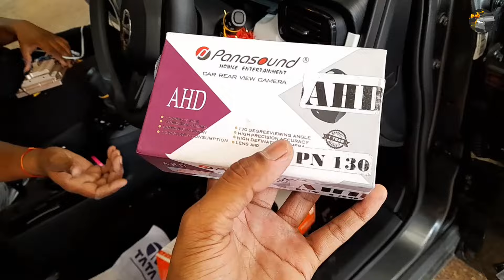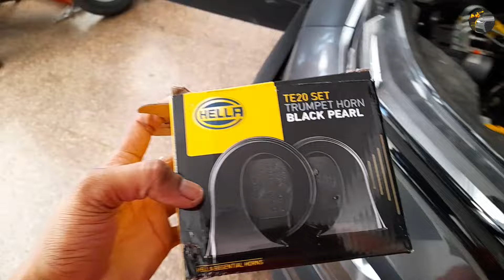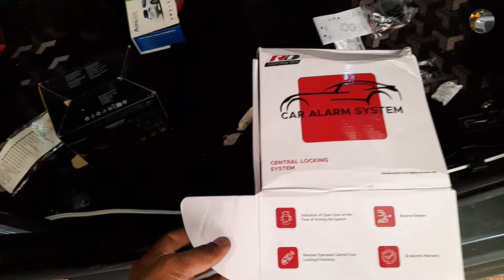Tata Punch Modified 👊 Punch Base To Top Modified🔥 Interior Modification 👌